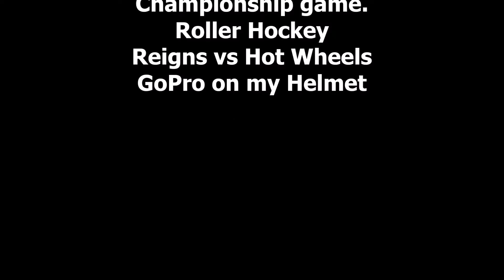Roller Hockey Championship game.. GoPro Helmet cam.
Decided to glue a mount to my helmet for some live action. It turned out pretty decent.. This is the end of the 3rd season since I"ve started to play in an actual rec league, and skating out as a player. Not as chippy as it usually is, but this team is pretty chillax. Was a good game we were up 7-1 at 1 point but ended in a 10-6 win for us.. So we get the T-shirt!